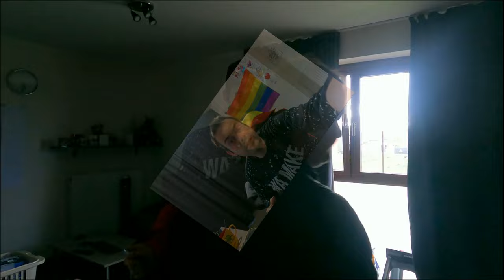LEKKER MACARONIE GEGETEN - vlog 1790 SycoTV